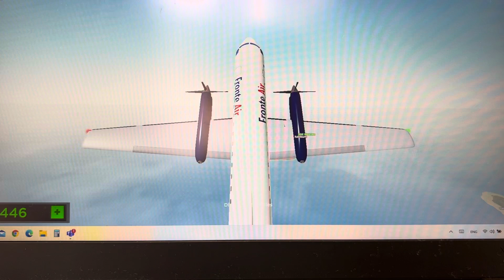Airplane sim but crash when landing😅😅😅